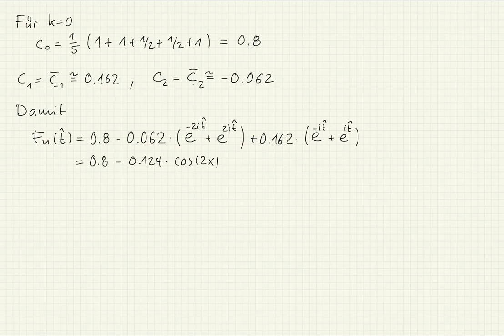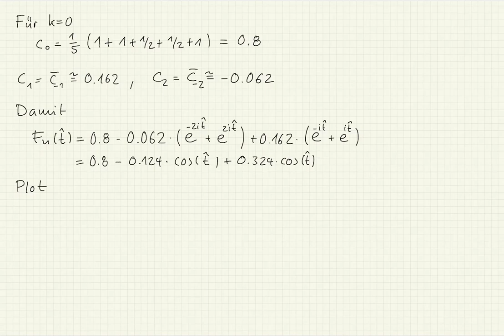MA 55 Beispiel V19